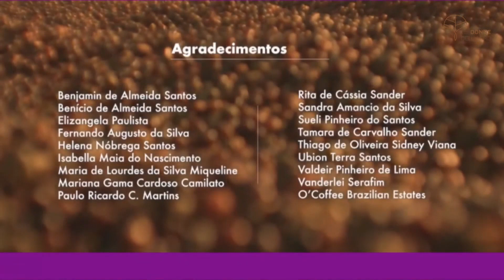Evento Le Donne DellAgro 26-11-2021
Productividad y Economia del Agro.